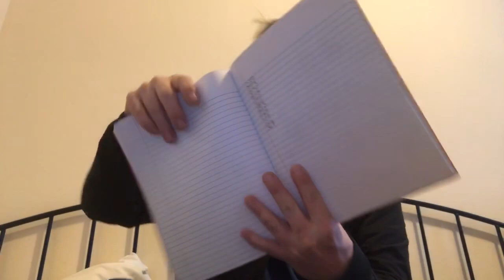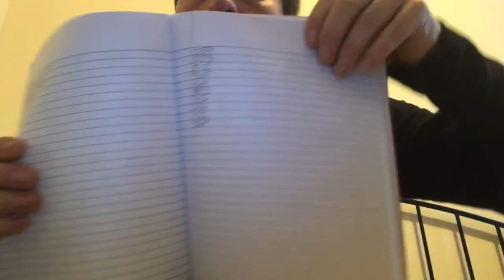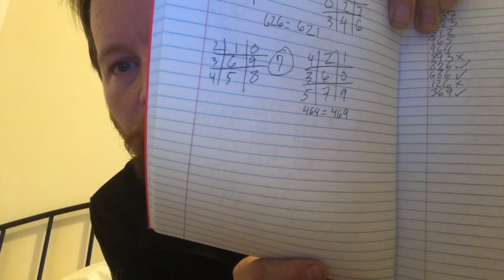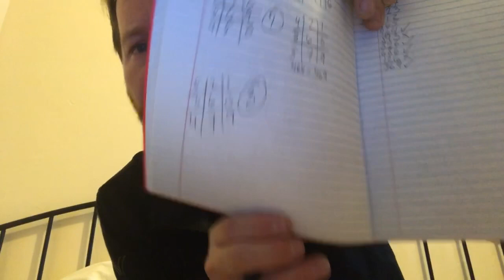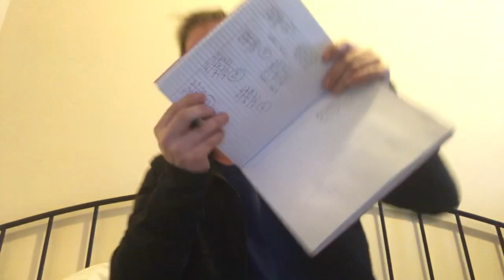Pick 3: Leftover Number Strategy | This Strategy is pulling out FREQUENT WINNERS (Last Pick 3 Video)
I will post a Pick 4 Strategy soon that is similar to this. Once that video is out will be the last of my lottery videos. I do plan to build a website that covers all the strategies I have covered on this channel because eventually I will remove all my lottery videos but not after building the site. I hope my strategies have helped…